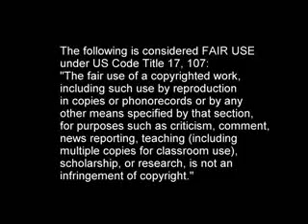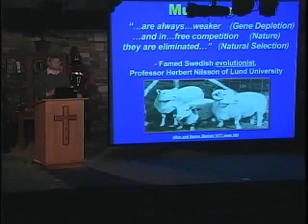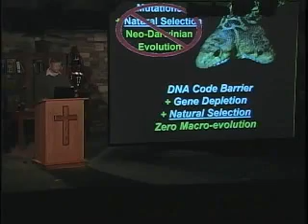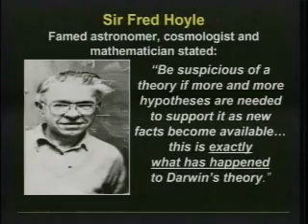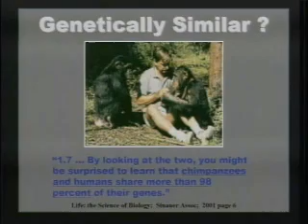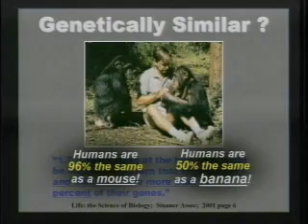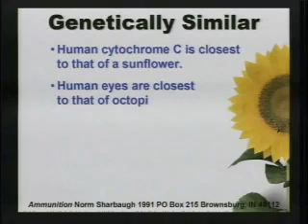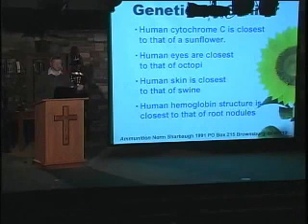Part 10 of 20: Response to Russ Miller "50 facts vs. Darwinism in the Textbooks"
This is my longest series yet -- no idea how many parts, will change the title when I finish. Rather than flood you all with 20+ vids, I will post 5 at a time, every few days.

The original video, "50 Facts Versus Darwinism in the Textbooks" can be viewed As always, I recommend you watch the original before mine to be assured I am not taking him out of context. As his vid is 1 hour, 28 minutes long I suspect many will not bother.

Great debunking of Hovind's "Humans are most like a sunflower" claim with cyt-c sequences